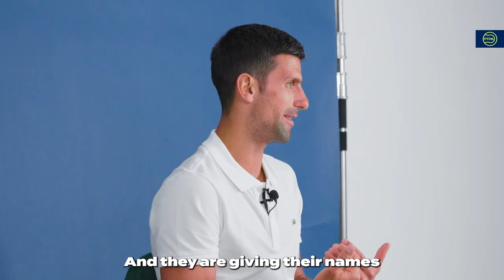Novak Djokovic Talks Betting in Tennis | PTPA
Sports betting is here to stay, and tennis is one of the most bet-on sports in the world, but tennis' current structure creates a system in which players' rights are  constantly utilized by betting companies but players do not reap any benefits from the economic activity surrounding betting and data.

Hear PTPA Executive Committee member Novak Djokovic and PTPA Executive Director Ahmad Nassar's insights on this subject.